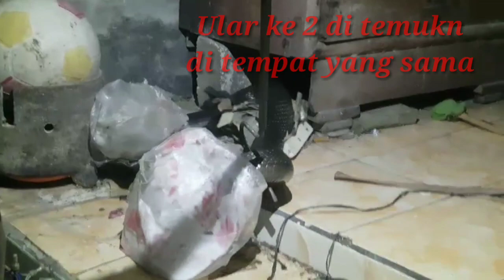Evakuasi ular Kobra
Team Rescue mendapatkan laporan bahwa di rumahnya terdapat ular dari warga yang terletak di Bekasi. Tak berselang lama team pun berangkat untuk mengecek kondisi yang ada.
Taklama teampun team menemukan ular yang bersembunyi di bawah lemari. Ternyata ada 2 ular jenis kobra jawa/ Naja Sputratix

Follow on

Pangilan rescue 24jam